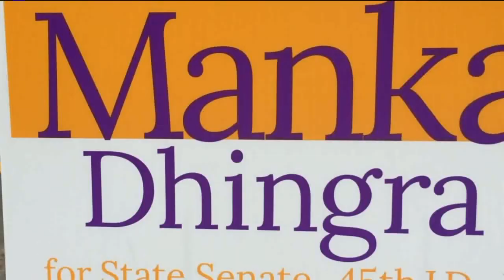Prime Time Interview: State Sen. Manka Dhingra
Q13 News talks with state Sen. Manka Dhingra about gun violence and mental health.